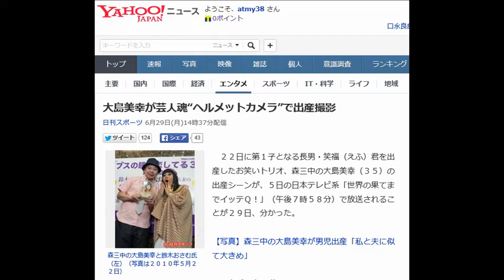大島美幸が芸人魂“ヘルメットカメラ”で出産撮影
森三中の大島美幸と鈴木おさむ氏（左）（写真は２０１０年５月２２日）

　２２日に第１子となる長男・笑福（えふ）君を出産したお笑いトリオ、森三中の大島美幸（３５）の出産シーンが、５日の日本テレビ系「世界の果てまでイッテＱ！」（午後７時５８分）で放送されることが２９日、分かった。

【写真】森三中の大島美幸が男児出産「私と夫に似て大きめ」

　大島が出産の様子を“ヘルメットカメラ”で撮影していたことを、夫で放送作家の鈴木おさむ氏（４３）がブログで、この日、明かした。妊婦自ら出産シーンの撮影をしての放送は前代未聞のこと。これまで「お笑いウルトラクイズ！」などで体を張ったシーンでヘルメットカメラを着用して撮影に臨んだ経験が豊富な大島ならではの快挙だ。

 　鈴木氏は「妻は『妊活』に入った時から言っていました。自分は芸人であり、リアクション芸人。ＣＣＤカメラ付きのヘルメットカメラが一番の商売道具であって、もし可能だったら、それをかぶって、子供を産む瞬間の顔を撮影したいと。自分で希望しました。子供が大きくなった時に、それを見せたい！と」という大島の希望に、病院側も全力でアシストしてくれたそうで、陣痛が起きてから出産するまでを撮影したという。

 　鈴木氏はそのヘルメットカメラ撮影を行ったことについて、「正直、そのヘルメットカメラがあったことによって妻はかなり出産に集中出来たし、安産であった理由のひとつもそこだと思っています。そこにはいろいろな沢山の愛があふれました」とメリットが多かったとした。

 　なお、その映像は来週にもテレビ番組で放送されるとのこと。鈴木氏は「どんな風に編集されて放送されるのか？　ちょっとドキドキですが・・・」と不安をうかがわせつつも、「子供を産むことのすごさ、すてき、そして芸人ってすごい。母親ってすごいってことを家族で見て感じてもらえたりしたら、それは今まで誰もやったことがないのではないかと思っています」とつづった。